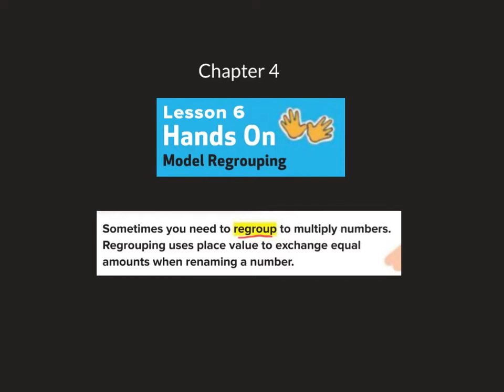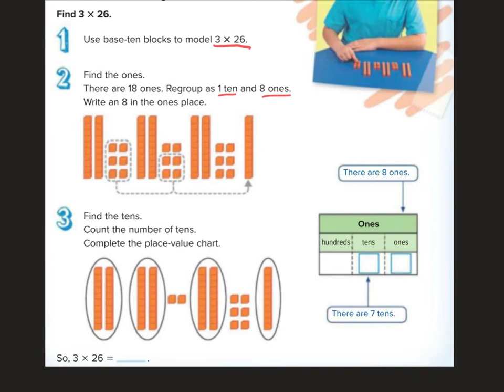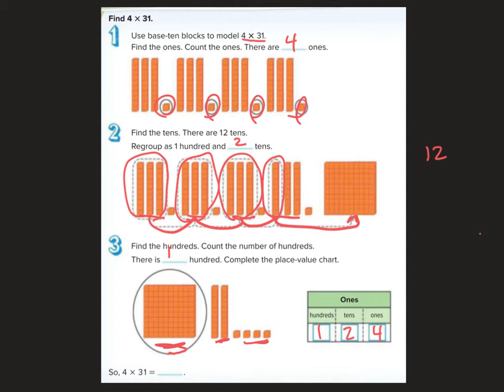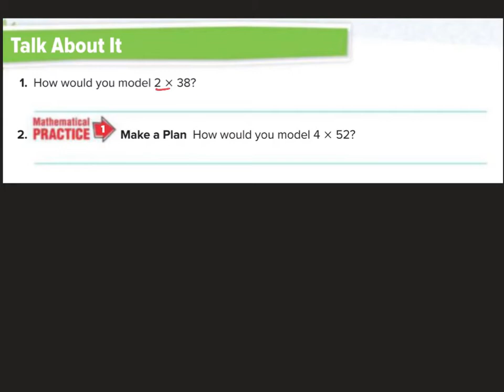Gr4 4-6 Model Regrouping